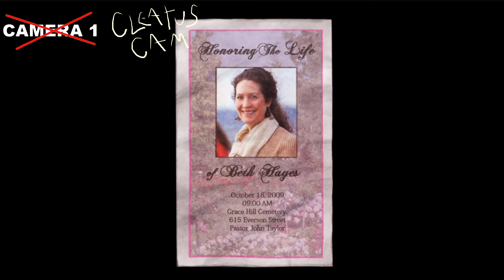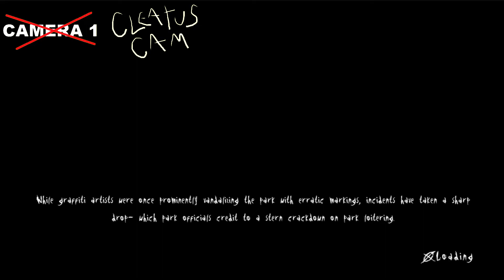SLENDERMAN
just off of highway 97 there is a place, some where in the forest, a man named cleatus c. dickerson is trying to find the internet sensation "slenderman" ... his connection "franklin" says he knows the secret BUT is his own secret going to jeopardize this episode of "SCARY S#!T FINDERS" ?